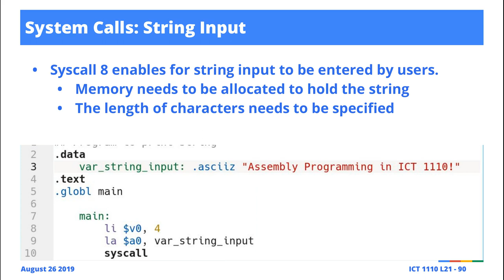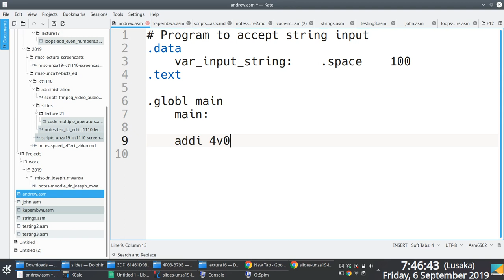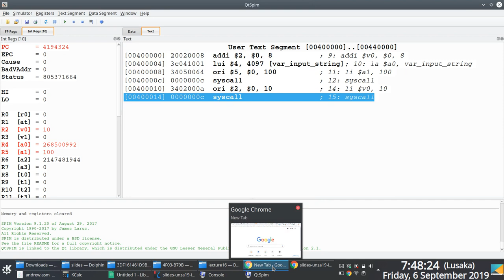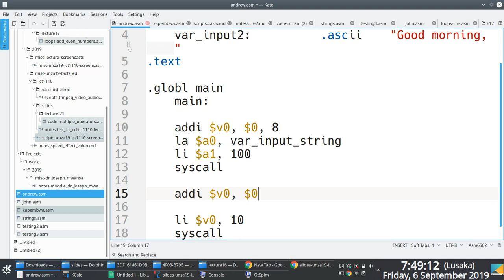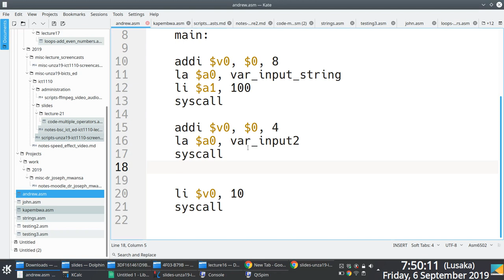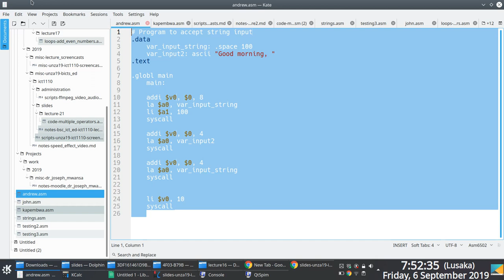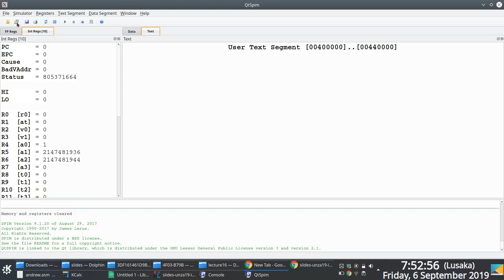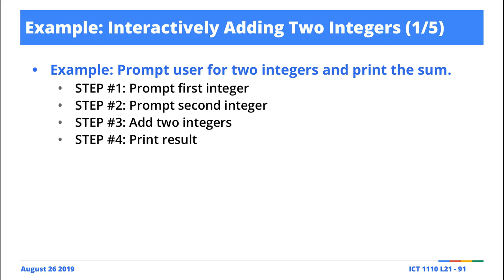[Illustration] MIPS Assembly Language: Reading Strings With System Call 8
Excerpt from Lecture Series 21 No. 4: MIPS Instruction Set Architecture [1, 2, 3].

In class live illustration of how to use MIPS system call 8 to read user text